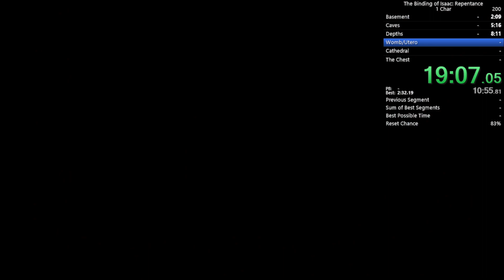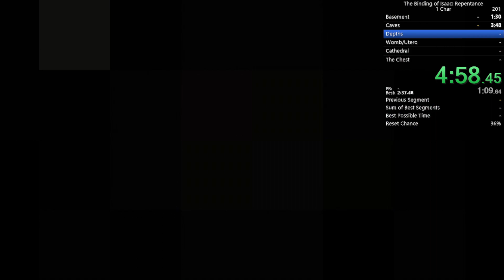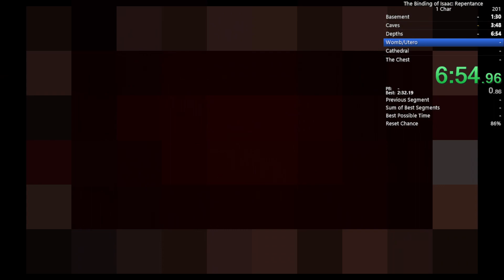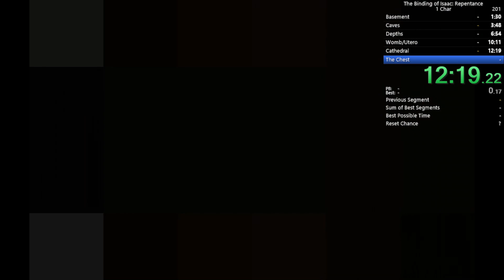Repentance 1char in 14:32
First finished run yay